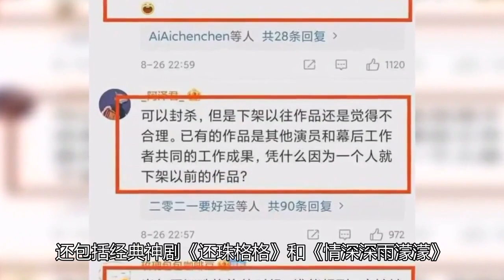黄晓明杨幂杨紫，都已删除和赵薇有关的所有发文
杨紫琼
杨紫 身高
杨紫 老公
杨紫彤
杨紫 ig
杨紫 張一山
杨紫 張藝興
杨紫秦俊杰
杨紫 李現
杨紫 彭于晏
杨紫 张艺兴
杨紫 微博
杨紫 baidu
杨紫 bilibili
杨紫 鼻孔
杨紫 微博 小号
杨紫 番位
杨紫 防晒
杨紫 微信
杨紫 演技
杨紫 胡辣汤
杨紫 易欢
杨紫 胡一天
杨紫 英文名
杨紫 英文
杨紫 演技 香蜜
杨紫 胡湘湘
杨紫 原名
杨紫 魏大勋
杨紫 豪宅
杨紫 牛俊峰
杨紫 五官
杨紫 魏晨
杨紫 合约
杨紫 減肥
杨紫 秦俊杰
杨紫 百度
杨紫 背景
杨紫 朋友圈
杨紫 法令纹
杨紫 文成公主
杨紫 春晚
杨紫 人缘
杨紫 ins
杨紫 家有儿女
杨紫 家境
杨紫 意思
杨紫 家世
杨紫 in english
杨紫 家有兒女
杨紫琼 j
杨紫 j
杨紫 結婚
杨紫 黄子韬
杨紫 香蜜沉沉烬如霜
杨紫 向往的生活
杨紫 公司
杨紫 香蜜
杨紫 古装剧
杨紫 快乐大本营
杨紫 lyric
杨紫 mydramalist
杨紫 豆瓣
杨紫 萌探
杨紫 萌探探案
杨紫 素颜
杨紫 真名
杨紫 腿
杨紫 王一博
杨紫 王俊凯 中餐厅
杨紫 欧豪
杨紫 王大陆
杨紫 王鹤棣
杨紫 王思聪
杨紫 王嘉爾
杨紫 女二
杨紫 李斯丹妮
杨紫 李现 结婚
杨紫 李现 同学
杨紫 李现 邓伦
杨紫 李现 快乐大本营
杨紫 烈火英雄
杨紫 李现 吻戏
杨紫 新剧
杨紫 白蛇传
杨紫 迪丽热巴
杨紫 宋丹丹
杨紫 小时候
杨紫 新戏
杨紫 参演电视剧
杨紫 印小天
杨紫 知乎
杨紫 超话
杨紫 父母
杨紫 中餐厅
杨紫 高中
杨紫 天乩之白蛇传说
杨紫 年龄
杨紫 weibo
杨紫 wikipedia
杨紫 牛奶面包
杨紫 牛骏峰
杨紫 wiki
杨紫 wechat
杨紫 wiki drama
杨紫 牛奶
杨紫 valentino
杨幂 vs 杨紫
杨紫 我和我的家乡
杨紫 和 张一山
杨紫 和
杨紫 我的莫格利
杨紫 童星
我的时代你的时代 杨紫
我的時代 你的時代 杨紫
若只如初见 杨紫
杨紫 余生请多指教
杨紫 youtube
杨紫 有可能的夜晚
杨紫 吉他
杨紫 游戏
杨紫 横店
杨紫 young
指腹为婚电视剧 杨紫
杨紫 情霜
杨紫 女心理师
杨紫 情霜 歌词
杨紫 女儿
杨紫 在世界中心呼唤爱
杨紫 丈夫
杨紫 像
杨紫 zhangyishan
杨紫 2021
杨紫 2020
杨紫 2014
杨紫 2013
杨紫 2017
杨紫 3围